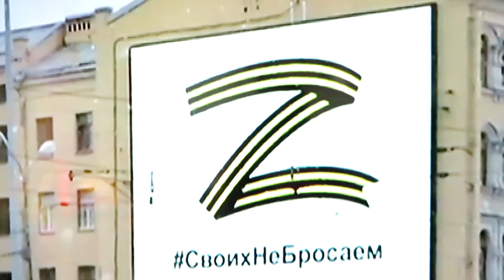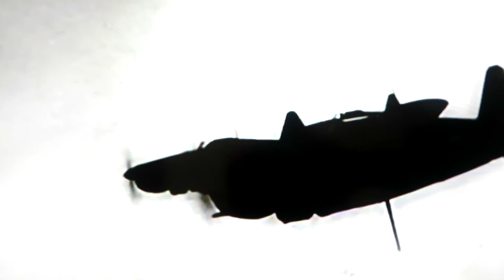Divided We Fall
A song about how easily we are manipulated by the powers that be.